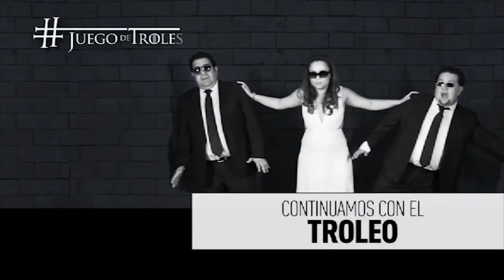JuegodeTroles Jaime Mesa presenta su libro Las bestias negras1